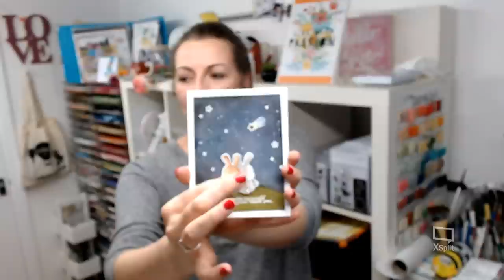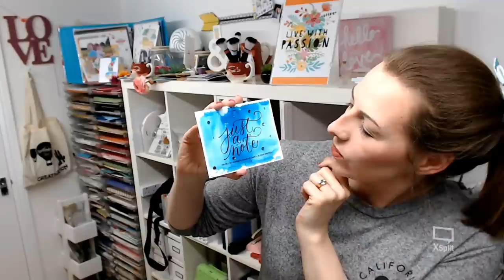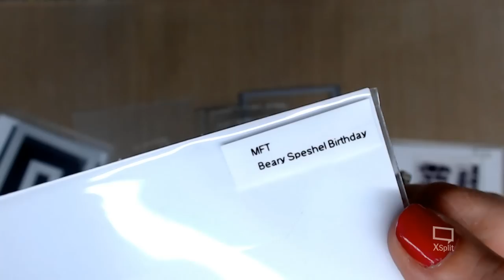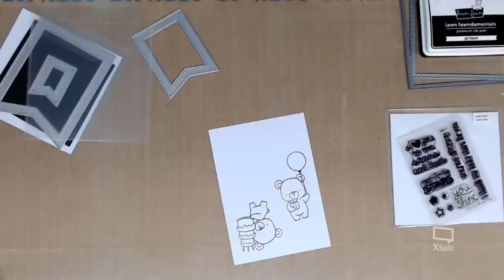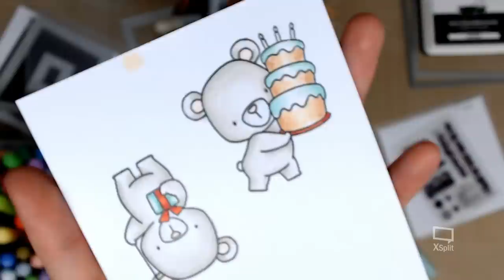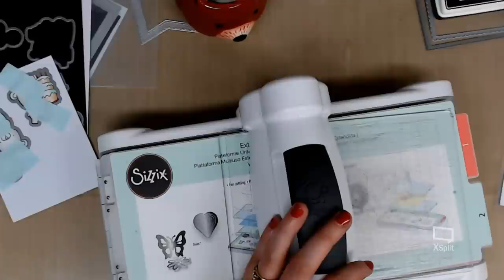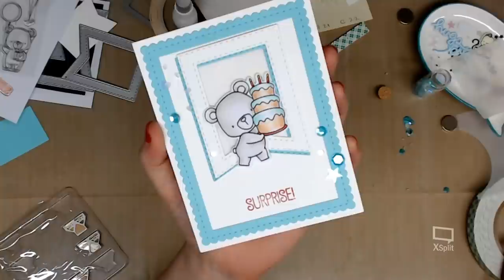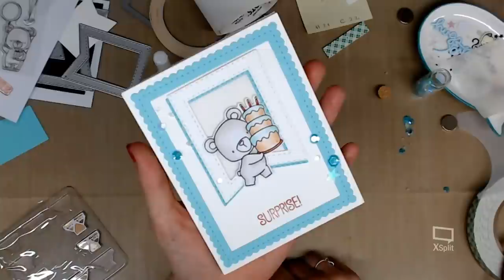Live Crafting with Lesley Oman - Making a light up card with Chibitronics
Join me today as I make a light up card with Chibitronics and the Beary Special Birthday stamp set from My Favorite Things

This is a recording of LIVE stream, so the video is in real time and throughout the video I am interacting with the LIVE viewers and answering questions. The giveaway is only open to LIVE viewers - but perhaps you can join us next time to be in with a chance to win!